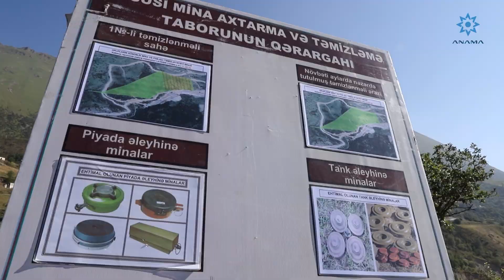Kəlbəcərdə Minalardan və partlamamış hərbi sursatlardan təmizləmə üzrəİşçi qrupun iclası keçirilib.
Azərbaycan Respublikasının işğaldan azad edilmiş ərazilərində məsələlərin mərkəzləşdirilmiş qaydada həlli ilə bağlı yaradılmış Əlaqələndirmə Qərargahının İdarələrarası Mərkəzinin nəzdində fəaliyyət göstərən Minalardan və partlamamış hərbi sursatlardan təmizləmə üzrə İşçi qrupunun növbəti səyyar iclası cari ilin 31 avqust tarixində Kəlbəcər rayonunda keçirilib.
Tədbirdə Azərbaycan Respublikası Minatəmizləmə Agentliyinin İdarə Heyətinin sədri, İşçi qrupun rəhbəri Vüqar Süleymanov, İşçi qrupda təmsil olunan müvafiq dövlət qurumlarının səlahiyyətli nümayəndələri iştirak ediblər.
İclasda açılış nitqi ilə çıxış edən Vüqar Süleymanov işğaldan azad edilmiş ərazilərdə minatəmizləmə fəaliyyətinə cəlb edilmiş qurumlar tərəfindən illik tədbirlər planına uyğun həyata keçirilən işlərin gedişatı barədə məlumat verib. Habelə, mina təhlükəsi ilə mübarizə fəaliyyətində qurumların birgə təmizləmə layihələrinin icrasının, Agentlik tərəfindən aparılan monitorinq və keyfiyyətə nəzarət yoxlamalarının keçirilməsinin vacibliyini vurğulayıb.
İşçi Qrupda təmsil olunan Azərbaycan Respublikasının Müdafiə Nazirliyinin rəsmisi MN-nin humanitar minatəmizləmə əməliyyatlarına cəlb olunan istehkamçıları tərəfindən 2023-cü il ərzində Kəlbəcər rayonu ərazisində yaşayış infrastrukturu, energetika və ekoloji layihələr olmaqla 4719 ha ərazinin mina və partlamamış hərbi sursatlardan təmizləndiyini bildirib.
İclasda, işğaldan azad edilmiş ərazilərdə hökumət tərəfindən müəyyən edilmiş müvafiq layihələrin icrası məqsədilə ərazilərin mina və partlayıcı qurğulardan təmizlənməsi fəaliyyəti barədə hesabatlar dinlənilib, hesabatlarda əksini tapmış məsələlər müzakirə olunub, eləcə də əməliyyatlara cəlb olunmuş texnika və avadanlıqlar barədə məlumat verilib.
Eyni zamanda, mina təhlükəsi ilə mübarizə fəaliyyətində informasiya dəstəyinə qurumlararası müştərək layihələrin icrasının vacibliyi vurğulanıb və bu sahədə birgə əməkdaşlığın perspektivləri ətrafında fikir mübadiləsi aparılıb.
Kəlbəcər rayonuna səfər çərçivəsində İşçi qrup üzvləri Müdafiə Nazirliyi tərəfindən icra edilən “Yanşaq yaşayış məntəqəsi” təmizləmə layihəsi, bitmiş layihə olan “Kəlbəcər-1” Kiçik Su Elektrik Stansiyası ilə tanış olub, layihələr barədə məlumatlandırılıblar.